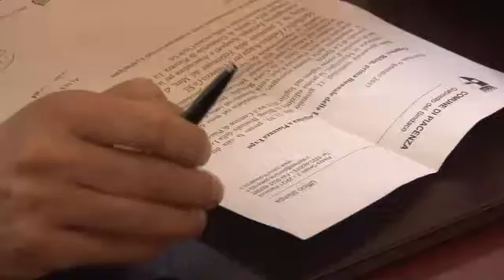Conferenza stampa di presentazione di Bilog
Intervista a Carla Roncallo
Presidente Authority Spezia e Carrara